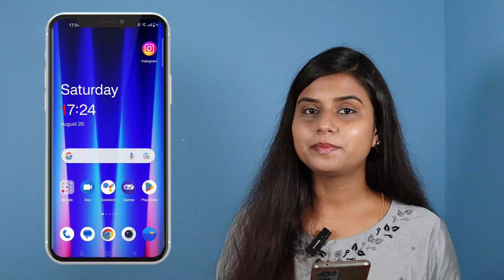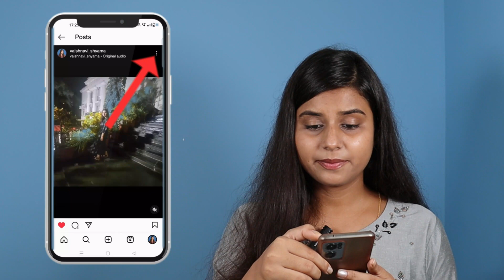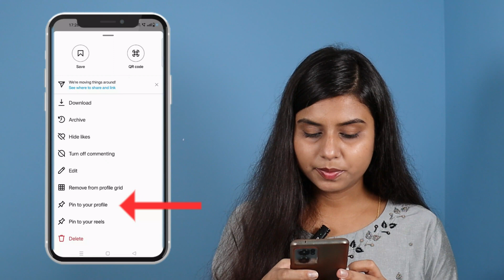Instagram 📌 Pin Posts New Update | Instagram Posts Pin Kaise Kare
"📌 Pinning my favorite moments to the top of my feed with the new update! 📸 PinPosts"

Video Related To :
1) What does the pin 📌 mean on Instagram?
2) Can you still pin posts on Instagram?
3) Why can't i still pin a post on Instagram?
4) Does Instagram still pin comments?

My YouTube Studio Equipment ( Purchase directly )

My Grenaro Mic

My Camera For Video Shoot

My Tripod

My Panel Light

Follow Me On Other Social Media ❤️

I love hearing from my viewers! 😍

Thank you for your support! I appreciate each and every one of you who watches and engages with my content.

Vaishnavi TechBiz 🙏🤗✨
From - Maharashtra (BHARAT)